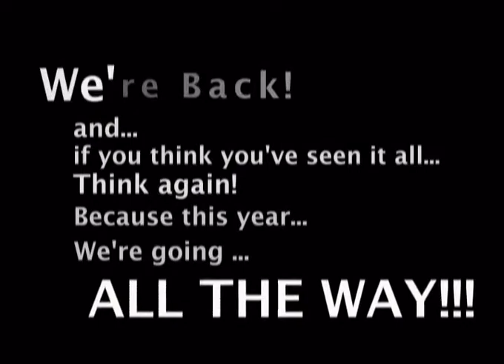2007 CIO Xmas Barkada Dekada ICTM Greeting 02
ICTM Greeting!